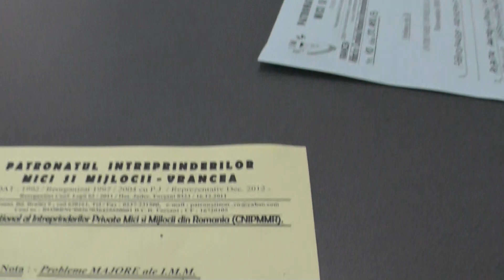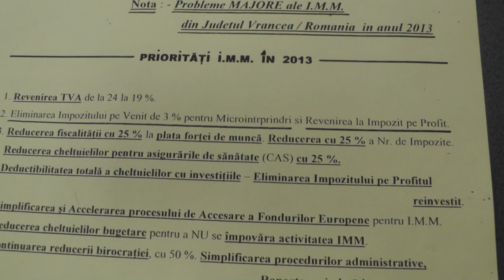Vrancea Media TV: Conferinţă de presă Patronatul IMM VN aprilie 2013 I